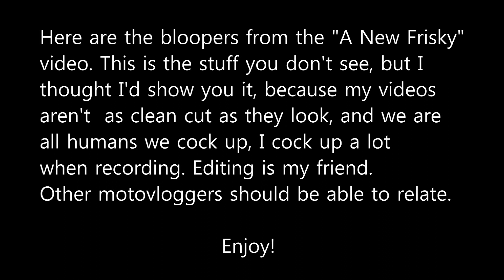All Is Not What It Seems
Skype - Thefriskybiker

Cameras

 Drift HD170 Stealth - Using Drift Mic
Gopro HD Hero 2 - Using Internal Mic
Drift Ghost S - Using Drift Mic

Bike - Yamaha FZ6 S2 2009

Helmet - RST Cobra Vent
Jacket - RST Paragon 3
Trousers - RST Paragon 3
Gloves - AlpineStars SP-1 & HELD Warm N' Dry Goretex Gloves
Boots - AlpineStars SMX Plus